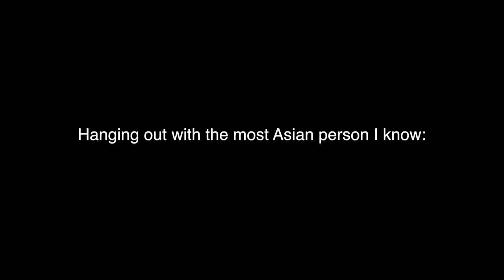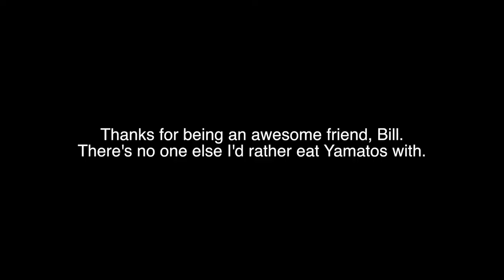Do Asians Play The Harmonica?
Just two Asian boys taking the world by storm. We ate japanese food, did calculus homework, played pokemon and even got stuck in a chinese finger trap! I had a blast hanging out with Bill!